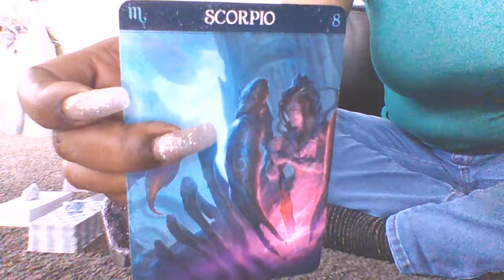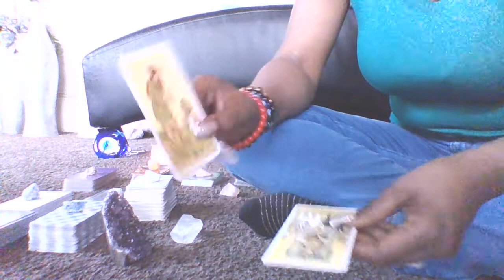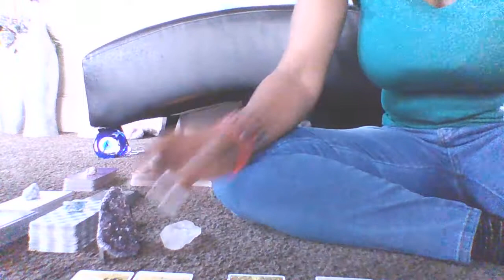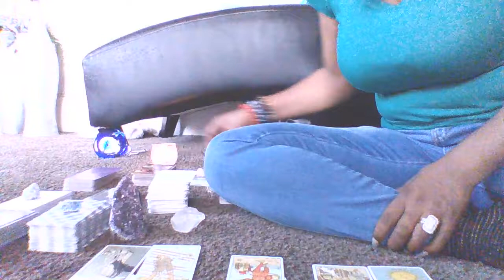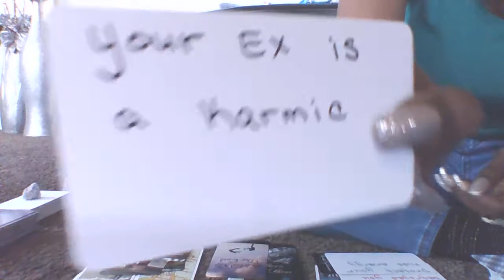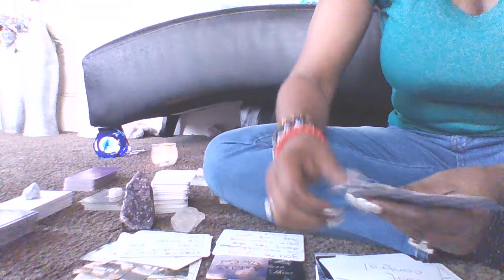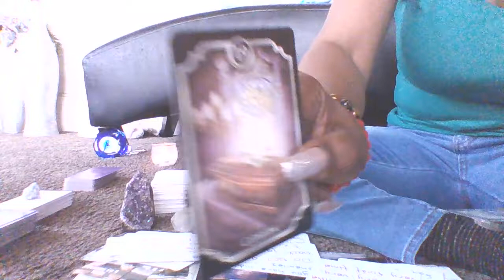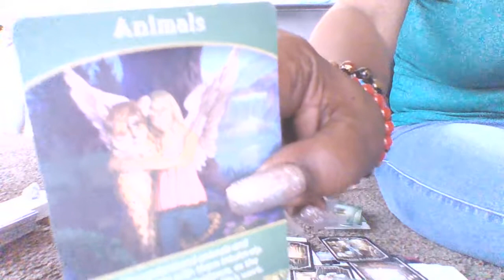SCORPIO, LEO GENERAL READING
TRAPPED IN FEAR, COURT HOUSE, IMPRISONMENT, STD, BLACK MAGIC, HIDDEN ENEMIES YOU DON'T KNOW OF, CROOKED LAWYERS...